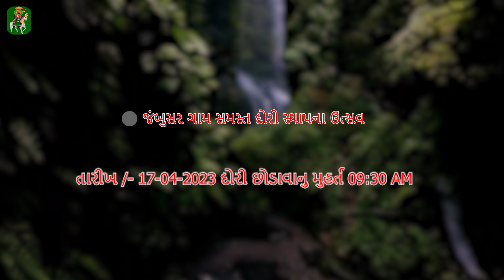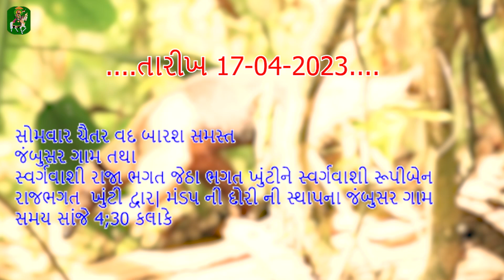JAMBUSAR DORI STHAPNA UTSHAV DATE:-17/04/2023 [PART 1]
JAMBUSAR MUKAME SAVRA MANDAP NI DORI NI STHAPNA

SHOOT BY SHIV GORAKH STUDIO
EDIT BY KK CINEMATIC FILAMS
CONTECT FOR ALL TYPES OF VIDOGRAPHY AND PHOTOGRAPHY